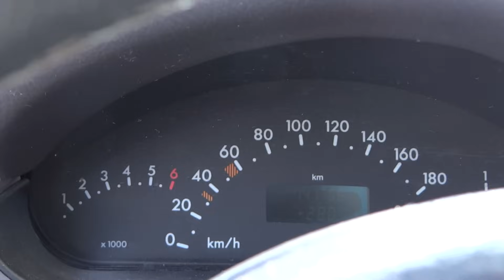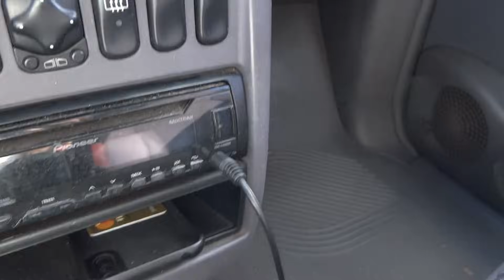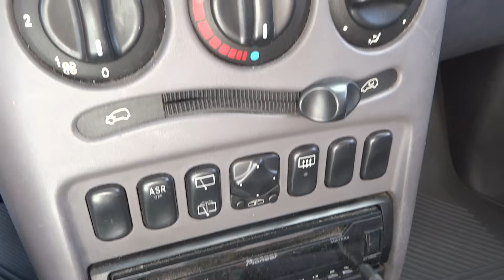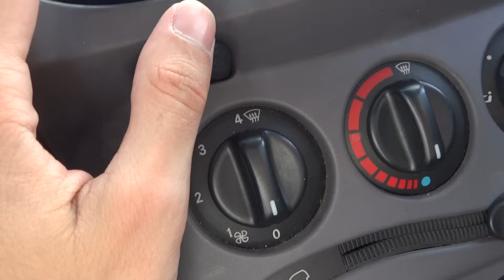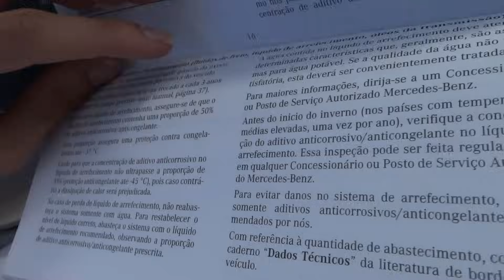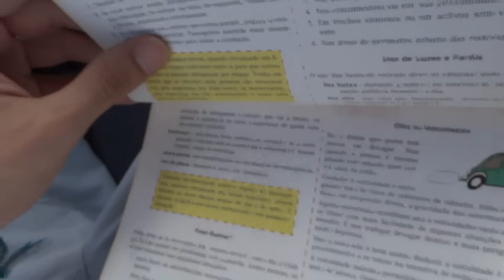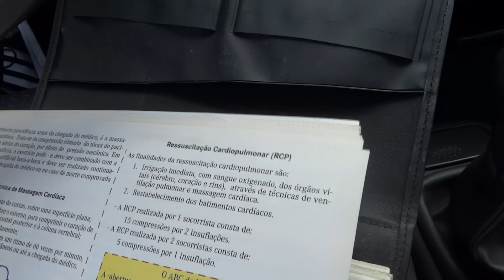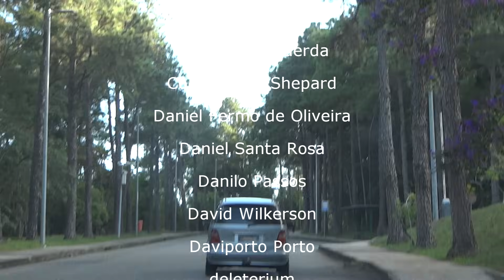Review de Carro: Mercedes Benz A160 Classic 1999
um review juizforano para pessoas que moram longe de minas

ajude a manter esse pequeno canal a chegar mais longe:
ou vire membro do canal por apenas 8 reais por mês pls